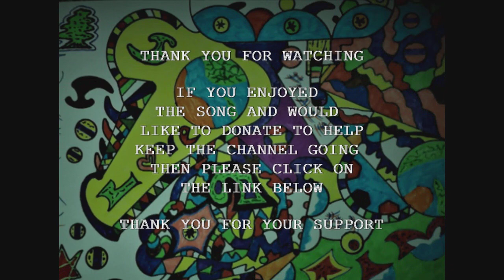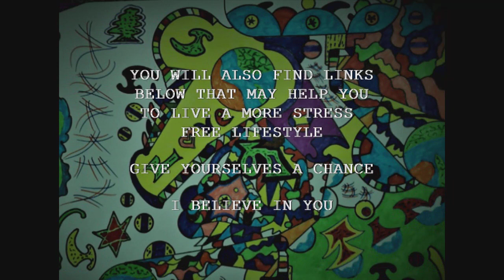THE HOUSE OF BLIND SONG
This is a song written when Louie was 2yrs old.. love the blues. It's followed by an on the spot make it up as you go story about a young guitar player on an a spiritual adventure x

This is a creative channel that is aimed at helping beautiful humankind in your awakening process.

Through the use of poetry, songs and short stories I will try help you to raise your individual vibrational energy, this in turn adds to the collective conscious awareness and WILL help to cleanse this world of low vibrational energies.

All you need to do is trust and believe in yourselves. You are ALL worthwhile and you are ALL worthy of a beautiful love filled life.

Check out the links below to the self help videos and vast array of knowledge and wisdom that can help motivate you on your journey of awakening.
These wonderful human beings are all playing a vital role in the ascension process... you ALL are. It just takes is a willingness to change.

Kaypacha is, in my opinion, a real character. His knowledge of astrology and how the planets have an affect on humankind is spot on.
Many times I have watched the Pele report and resonated with Kaypacha. He puts his understanding across so that all can understand what he means, a true artist when it comes to laymans terms.. love this guy.

Eckhart Tolle expresses how to live in the "now" moment. This wonderful expression of consciousness is well worth a listen.

The Steve Nobel channel is great for meditation and affirmations. I have cleared low vibrational energies and blockages by participating in many a Steve Nobel med !

Daniel Scranton channels the 9th Dimensional Arcturian council.
It takes around 2-3 minutes for him to connect via the light language he uses so bare with it or forward to 2.5 minutes.

Marisa Peer can help you change your life for the better. Please check out her channel as she really is top of the tree when it comes to self help in my opinion.

Teal Swan can help you to help yourself to heal. Please check out her channel and see what resonates.

Another meditation channel that I use. Good for stilling the mind.

Esther Hicks channels Abraham and this information will change your life.

If it resonates then take from it what you will humankind ❤🙏🙂

Books
Codependent No More: How to Stop Controlling Others and Start Caring for Yourself.
Having read Melody Beatties' book codependent no more I realised that I was codependent !
I'd never heard of the term. I soon realised that I was VERY codependent.
This book can help you understand YOU better..

The Power of Now: A Guide to Spiritual Enlightenment: (20th Anniversary Edition)
Eckhart Tolle can help you to focus on the "now" moment. This expression of consciousness is, in my opinion, a very beautiful creation.

Journey of Souls: Case Studies of Life Between Lives
This book by Michael Newton PHD really can open your mind to the possibilities of what happens inbetween the lives that we live.
I truly enjoyed reading this book.

If any one of you are struggling with life and are having thoughts of harming yourselves or others then please follow the link and contact The samaritans.. they helped me once... and remember.. YOU ARE WORTHWHILE AND VITALLY IMPORTANT IN THE ROLE YOU PLAY IN THIS GREAT TAPESTRY OF LIFE UPON PLANET EARTH XXX

I hope you all enjoy the content of the channel.
Love ya humankind x